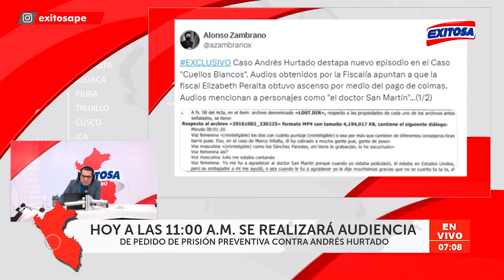🔴🔵Caso 'Chibolín': Habrían intentado desaparecer información del celular de la fiscal Luz Peralta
El abogado penalista, Andy Carrión, indicó que el intento de sustracción de información del celular de Elizabeth Peralta sería motivo suficiente para la aprobación del pedido de prisión preventiva contra la fiscal.

Exitosa Perú
"Exitosa: La voz que integra al Perú"

Corporación Universal